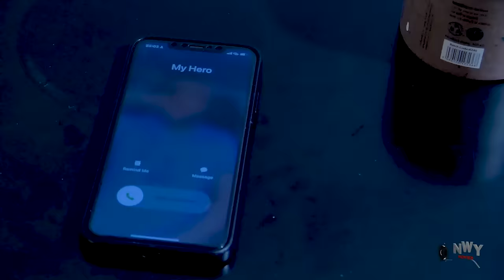How The Prince Find True Love With The Poor Orange Seller When Everybody Was Against1&2